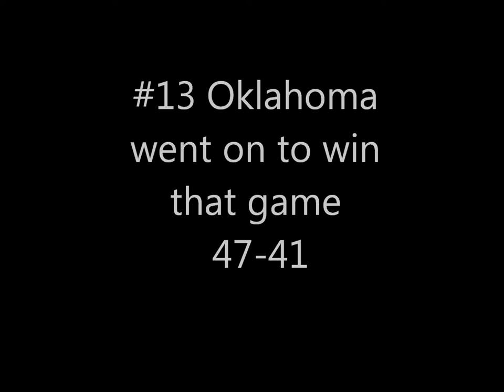Amazing College Football Play 2010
Oklahoma State